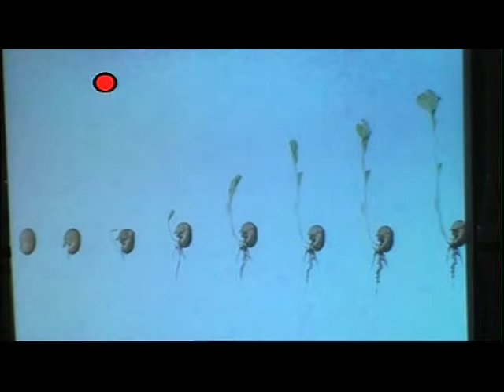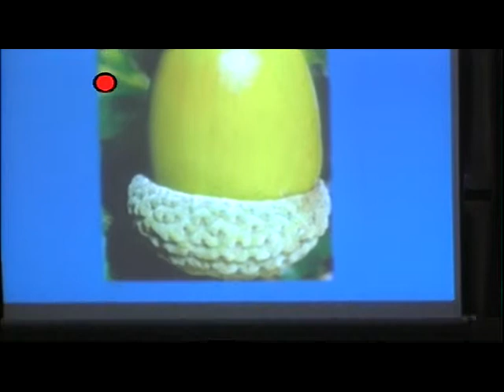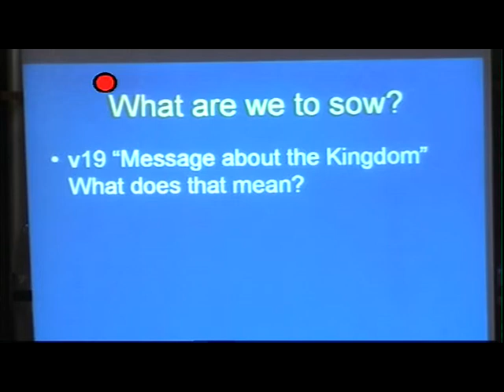Pr. Chris Densham - 20/02/2011 - Part 2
God's Kingdom Growth